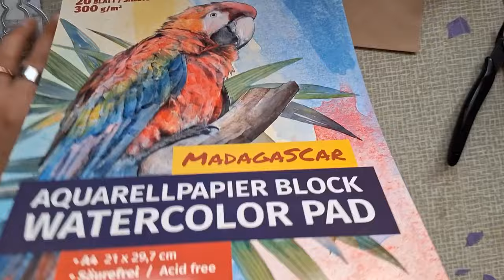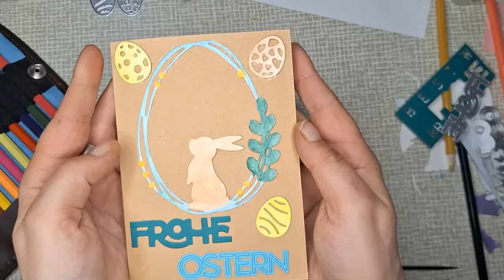2 schöne Osterkarten, Materialien von Temu, Action und Ideen mit Herz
Ich wünsche euch ganz viel Spaß beim schauen und inspirieren lassen.

Würde mich über Zahlreiche Teilnahme freuen.

Ihr könnt mir auch gerne bei Instagram und bei Tiktok schreiben und mir auch gerne folgen.

Und engels_bastelwelt bei Insta

Die Ideen von der Challange habe ich von Dana von Papierdrama. Unter Papierdtama findet ihr sie hier bei Youtube.
Ich persönlich schaue sie sehr gerne.

Würde mich darüber auch echt riesig freuen.
Ihr helft mir mit euren Abos, like, Kommentaren um weiter zu kommen mit meinem Kanal und außerdem ermutigt ihr mich weiter zu machen und zeigt so eure Dankbarkeit für meine "Arbeit "

Freue mich ebenso über liebe Kommentare, Tipps , Anregungen und einen tollen Austausch.